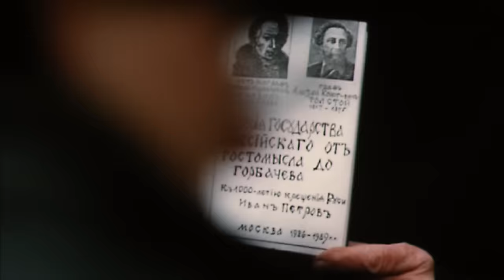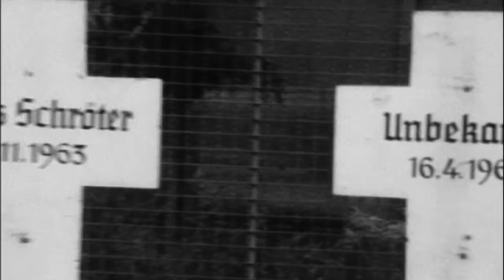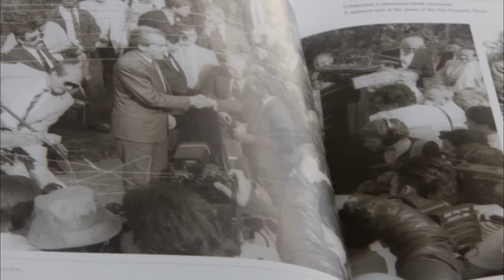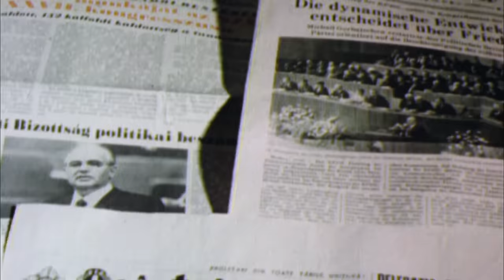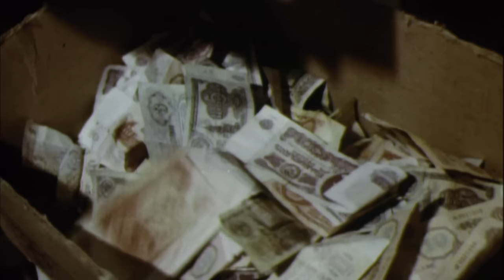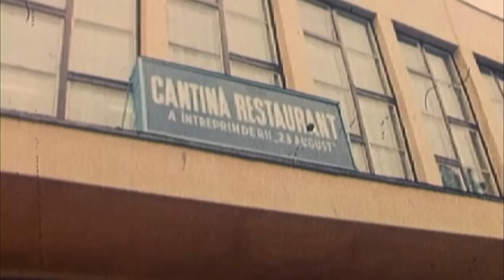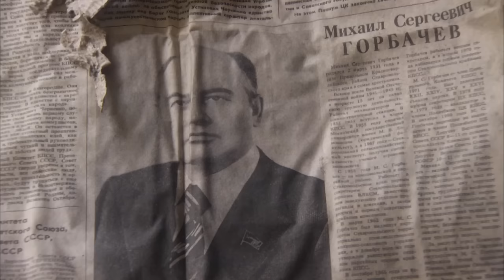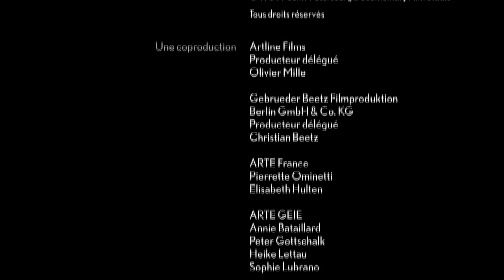URSS : L'espoir d'un renouveau ? - 1985 - 1987 - Andropov - Gorbatchev - Boris Elstine - EP 3 - AT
Ce dégel se fait d'abord hésitant, puis de plus en plus chaotique dans les pays satellites. La Hongrie de Kádár et la Pologne de Jaruzelski prennent le chemin des réformes économiques et politiques.Le système craque.L'accident de Tchernobyl accélère la prise de conscience de l'état de délabrement du système tandis qu'émerge une opposition décidée à réformer plus vite et plus fort le régime : c'est Boris Elstine qui se pose en alternative à un Gorbachev de plus en plus dépassé par la situation.Vingt ans après la fin de l'URSS, Adieu camarades ! - EP 3Réalisateur : Andrei NekrasovProducteurs : Arte France, Artline FilmsAnnée : 2009Nationalité : FranceDroits réservés ARTE